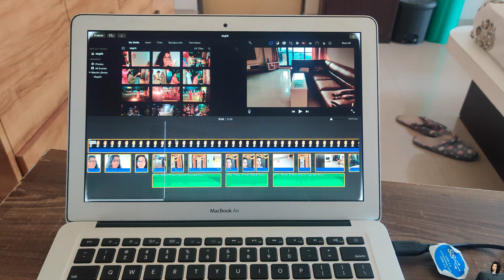WFH meeting | Ajay caught red-handed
Description
Hi guys today I caught Ajay red-handed for the WFH meeting.
Plz watch funny moments with family about how life goes in and out during the lockdown period.
Watch the video till the end to enjoy the fun activity we had today.

Keep watching the vlog and showering love.

ABOUT VLOGGER RICHA :
Started my new journey, come join and celebrate the little happiness of daily life with my sweet family.